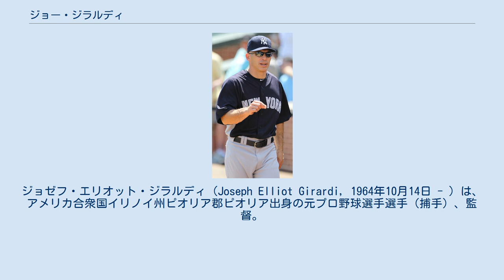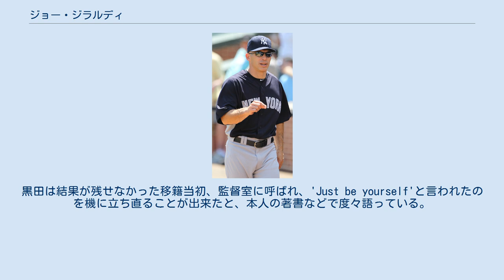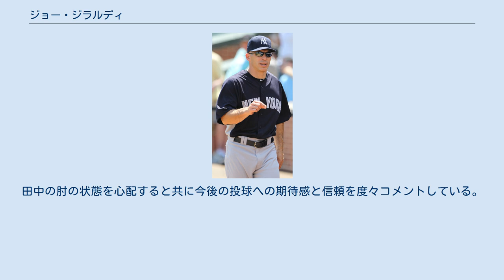ジョー・ジラルディ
ジョゼフ・エリオット・ジラルディ（Joseph Elliot Girardi, 1964年10月14日 - ）は、アメリカ合衆国イリノイ州ピオリア郡ピオリア出身の元プロ野球選手選手（捕手）、監督。
右投右打。
現在はMLBのフィラデルフィア・フィリーズの監督を務める。
 1989年のデビュー後、2003年に引退するまでの15年間でシカゴ・カブス、コロラド・ロッキーズ、ニューヨーク・ヤンキース、セントルイス・カージナルスにてプレーした。
2006年にはフロリダ・マーリンズ、2008年からはヤンキースの監督を務め、マーリンズ監督時代にはナショナルリーグの最優秀監督賞にも選ばれている。
 アメリカ合衆国イリノイ州イーストピオリア出身。
高校時代は、野球部で捕手としてプレーするほか、アメリカン・フットボール部でクォーターバックとしても活躍していた。
ノースウェスタン大学でも野球を続ける傍らで、生産工学を専攻していた。
 1986年のMLBドラフト5巡目（全体116位）でシカゴ・カブスから指名され、プロ入り。
1988年にはベネズエラのウィンターリーグであるリーガ・ベネソラーナ・デ・ベイスボル・プロフェシオナルに派遣される。
1989年に捕手としてカブスでメジャーデビュー。
 1992年オフにエクスパンション・ドラフトで新球団コロラド・ロッキーズから指名され、移籍した。
ロッキーズ初年度の開幕試合には「7番・捕手」として先発出場している。
 1996年にマイク・デジャーンとのトレードで、ニューヨーク・ヤンキースへ移籍した。
この年から1999年までの4年間、ヤンキースの正捕手を務め、3度の世界一となる。
移籍1年目の1996年のワールドシリーズでは、ヤンキース3勝2敗で迎えた第6戦でグレッグ・マダックスから適時三塁打を放ち、結果的にこれが決勝点となってヤンキースはシリーズを制した。
伊良部秀輝、アンディ・ペティット、デビッド・ウェルズ、デビッド・コーン、マリアノ・リベラらとバッテリーを組み、1999年7月18日にはコーンが完全試合を達成した時の捕手を務めた。
また、その3年前の1996年には、ドワイト・グッデンがノーヒット・ノーランを達成したときの捕手も務めていた。
 ヤンキースが当時25歳の若手有望株だったホルヘ・ポサダをメジャーに昇格させた際には、ジラルディは彼のメンターとなった。
二人は1999年まで、良いライバルとして出場機会を争っていた。
 2000年に入団当時のカブスに再移籍し、オールスターにも初選出された（出場はせず）。
2003年はセントルイス・カージナルスでプレーした。
 2004年にヤンキースのスプリングトレーニングに招待選手として参加し、メジャー2年目の松井秀喜らと共にプレーするもメジャーに昇格できず、シーズンを前に引退。
ヤンキース傘下のケーブルテレビ局YESで解説者となり、主にヤンキース戦の解説を務めた。
 2005年、フロリダ・マーリンズからの「将来的には監督への就任を前提とした、ベンチコーチ契約」を蹴り、ジョー・トーリの下でヤンキースのベンチコーチを1年間務めた。
 2006年にはジャック・マキーオンに代わり、マーリンズの監督に就任。
監督してのジラルディが最初に行ったことは、選手への「髭禁止令」であった。
 主力選手のほとんどをトレードやFAで放出する、いわゆる「ファイヤーセール」が断行された後の若手主体のチームで指揮を執り、結果は78勝84敗の4位だったものの一時はナショナルリーグのワイルドカード争いをするという健闘を見せた。
ちなみにこの年のマーリンズの選手総年俸額は1400万ドル程度であり、幾人かのメジャーのスター選手の年俸1年分にも満たなかった。
 しかし、ジラルディとマーリンズのオーナーであったジェフリー・ローリアとの関係は良好ではなかった。
8月初旬におこなわれたとある試合では、審判に対する暴言を繰り返していたローリアを、ジラルディとベンチコーチのゲイリー・タックが窘めたことがきっかけで、大喧嘩が発生している。
 結局10月3日にジラルディは解雇される。
皮肉なことに、ジラルディの采配は評価されており、同年の...